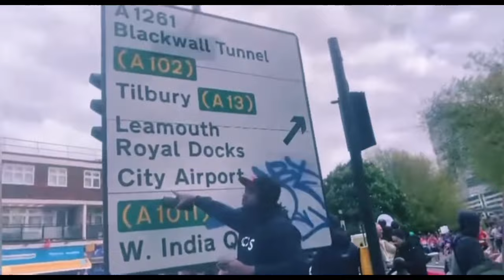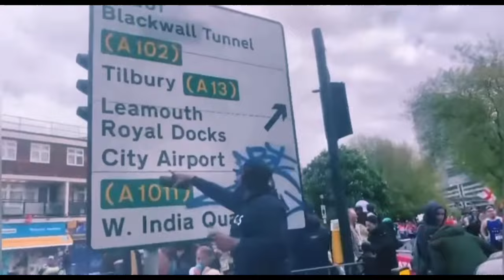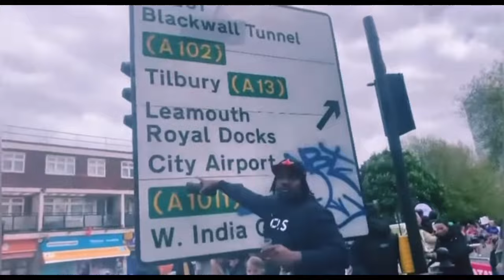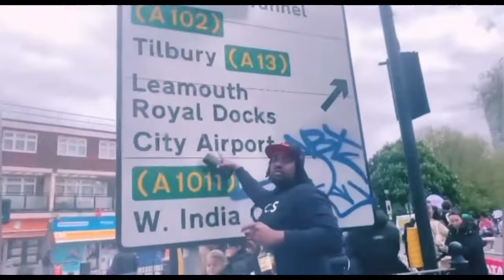Funkydee Exposes Solsa For Being A Convicted N*nce And Chronik Does Nothing About It 🤣😂